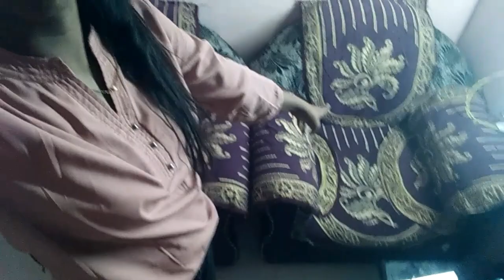Dekho akhir shifting ho hi gayi ll living room is ready ll